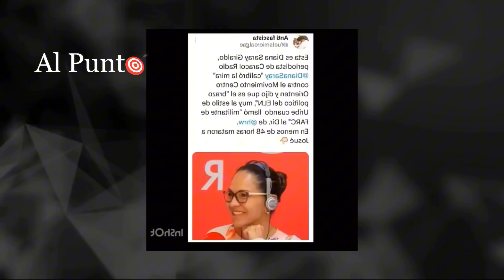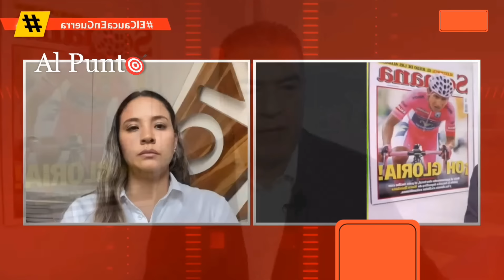URGENTE: Vicky Dávila pone en riesgo la vida de alcaldesa de Jamundí en vivo | Al Punto